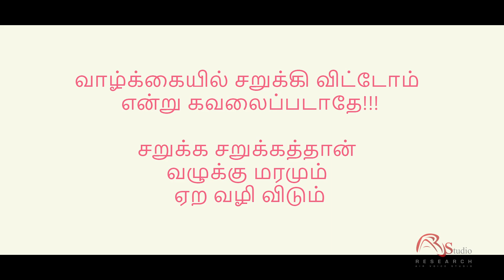ஆலந்தூர் சறுக்கு மரம் ஏறுதல் | 2024 | Highlights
Research Air Voice Studio
Mr.S.Baskaran